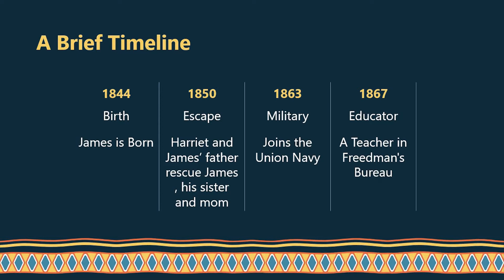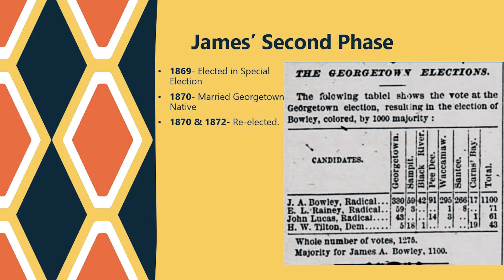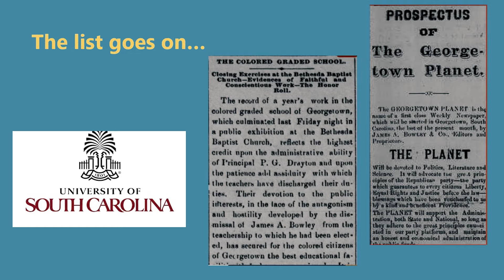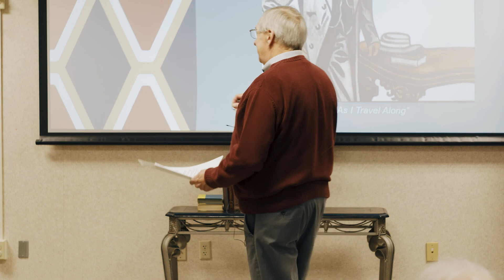Tuesdays With... The Life and Times of James Bowley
In this month's Tuesday's With... Joy Bonds, local historian and educator, speaks on the topic of "The Life and Times of James Bowley," the story of one of the great men in the history of Georgetown and of America.  For the presentation, Ms. Bonds is joined remotely by Ernestine Wyatt, a direct descendent of Harriet Tubman.